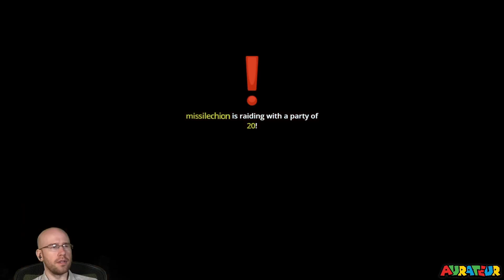No-Skip Super Expert Endless: "Pick a Pipe Psychology." (Part 3)